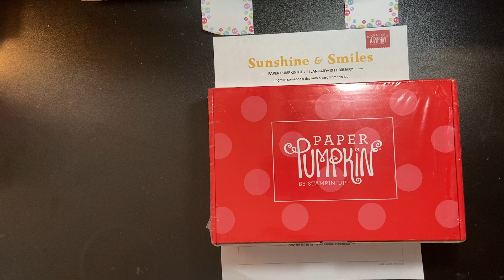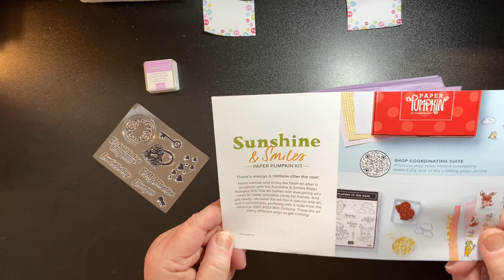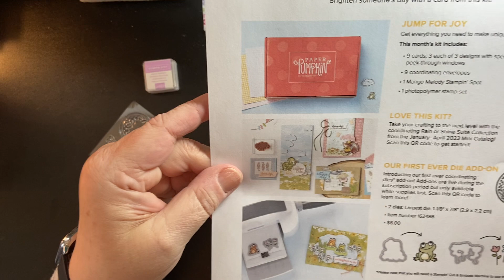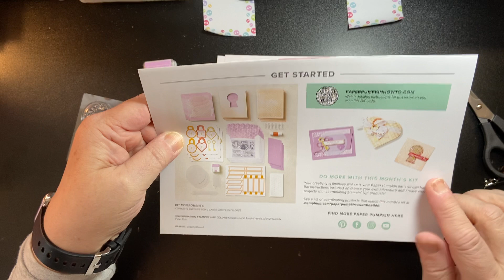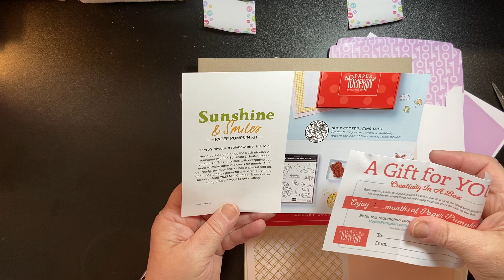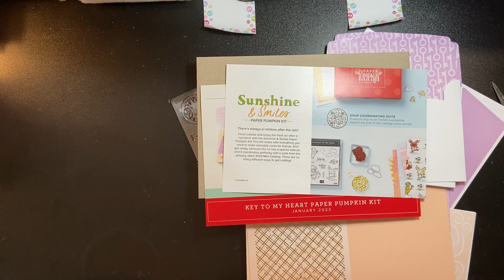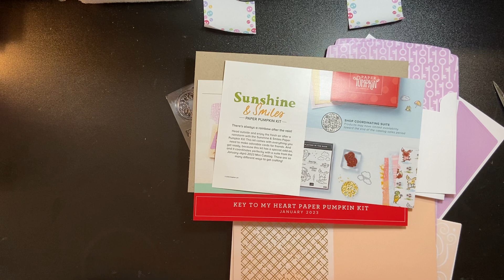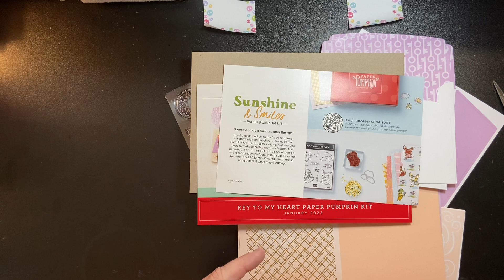Key To My Heart January Paper Pumpkin kit and special give away surprise announcement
January Paper Pumpkin. January 2023.  Key To My Heart

Monthly subscription box by Stampin’ Up!